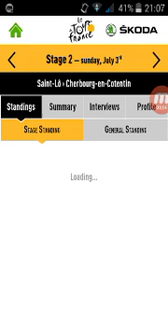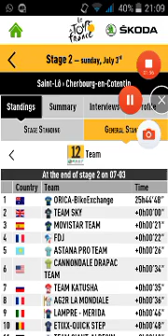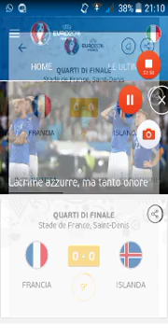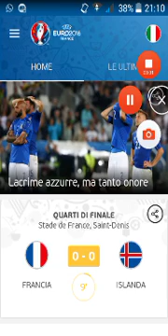INFO TOUR DE FRANCE E EURO 2016